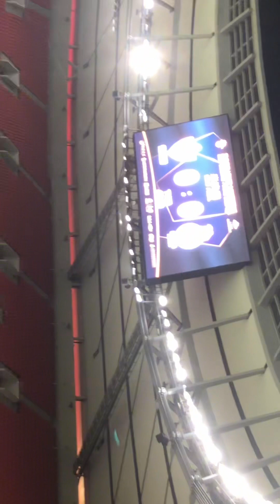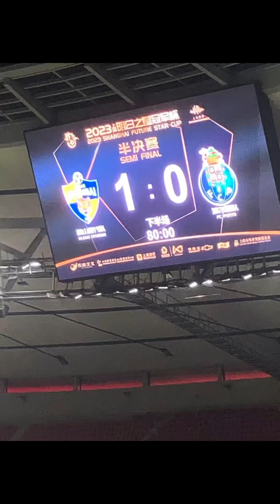FC PORTO VS ULSAN HYUNDAI U16 MATCH VLOG